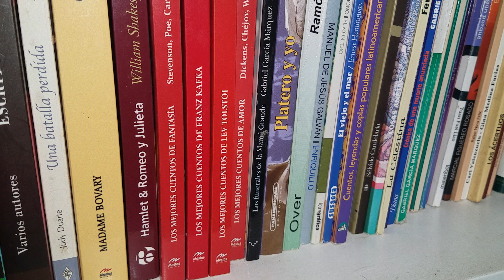EL RÍO Y SU ENEMIGO (1940) - JUAN BOSCH